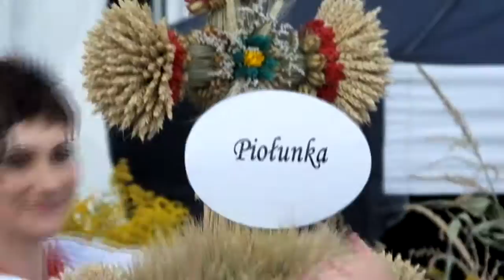XII Dożynki Gminne - Krzcięcice 2015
Gmina Sędziszów zakończyła żniwa.
23 sierpnia w Krzcięcicach odbyły się Dożynki.
O 14:00 w kościele pw. św. Prokopa m. w Krzcięcicach odbyła się Msza Św. Następnie ruszył dożynkowy korowód na czele z sołtysem Krzcięcic i Orkiestrą Dętą działającą przy Samorządowym Centrum Kultury w Sędziszowie. Później odbyła się rozpoczynająca Dożynki.
Władze Gminy przejęła, i rozdała gościom i publiczności chleb pochodzący z tegorocznych żniw. Wystąpiły dzieci i młodzież ze Szkoły Podstawowej w Krzcięcicach i Gimnazjum w Boleścicach. Licznie zgromadzona publiczność chętnie słuchała tradycyjnej muzyki ludowej.